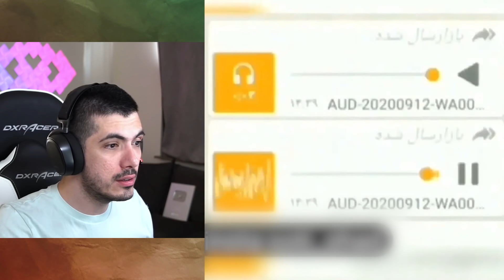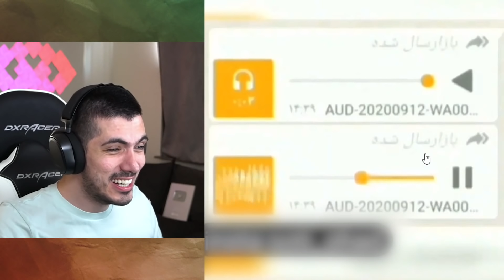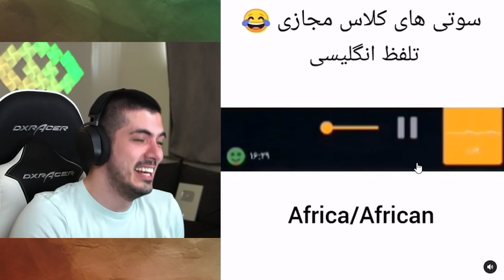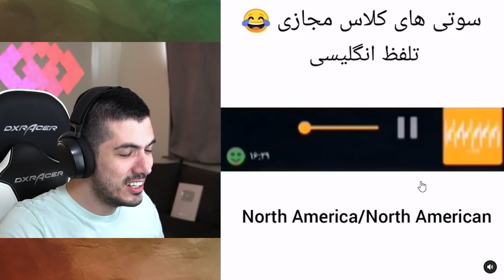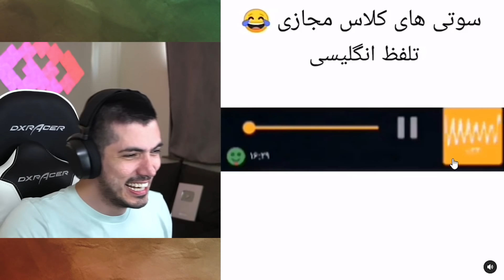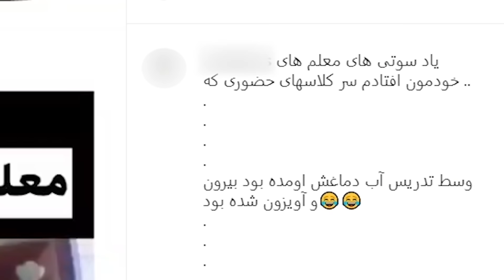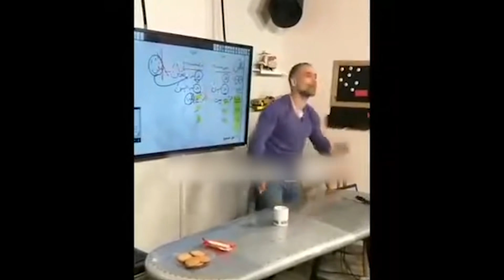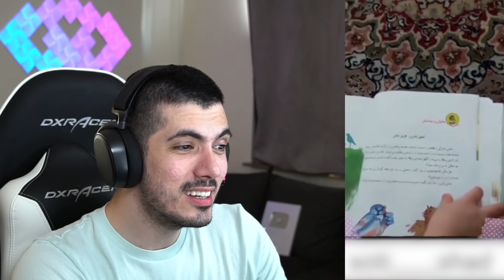سوتی کلاس آنلاین #16 🤣 فحش ناموسی به معلم !!!